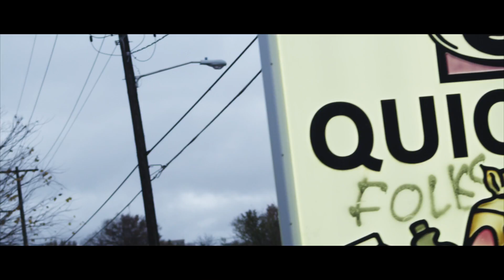JUS D "MOB" (Official Video)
Official Video for the single "M.O.B"
Directed by shawnRIDDLE